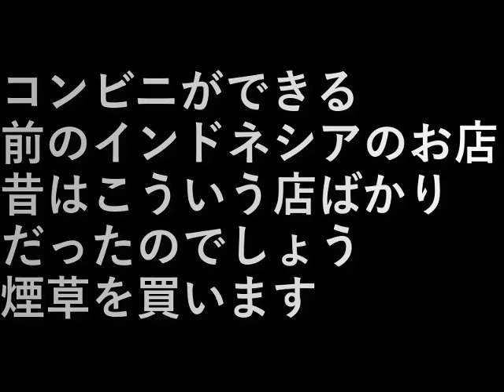インドネシア105.小さな店で煙草買う(2023.10.11) buy cigarettes at a small store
コンビニができる前のインドネシアのお店。
昔はこういう店ばかりだったのでしょう。
煙草を買います。

An Indonesian shop before convenience stores were built.
In the past, there were only stores like this.
I'll buy some cigarettes.

設備屋の適当田舎暮らし